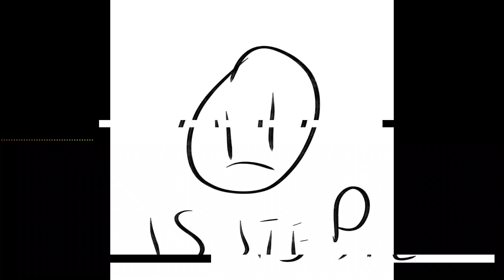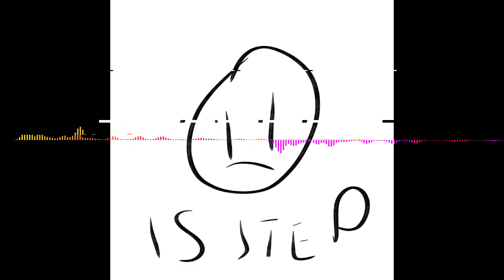15 Step - Square Snake (Official Audio)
Original by Radiohead
Released the 31st Jan 2023